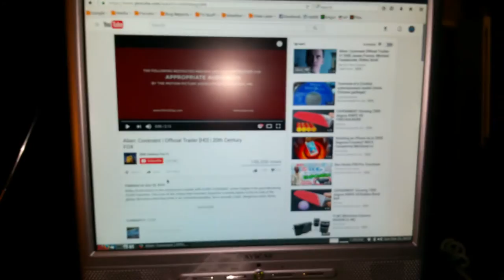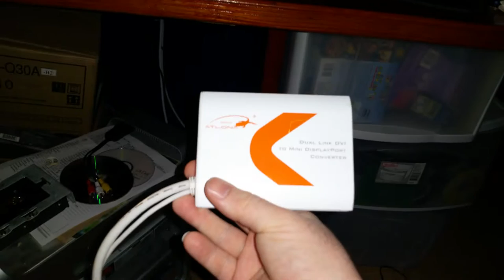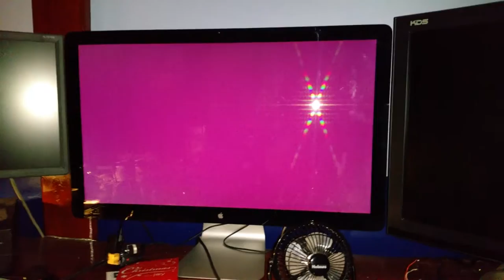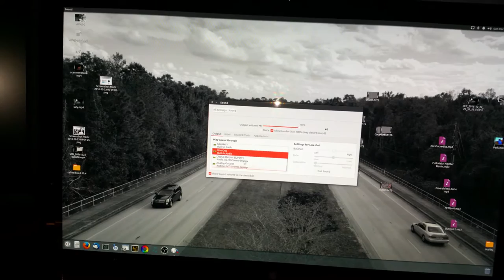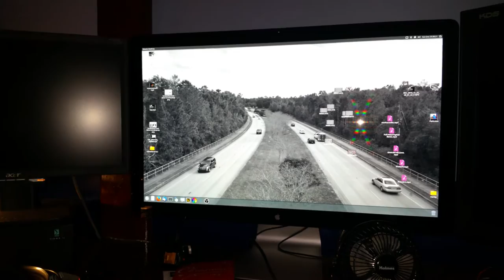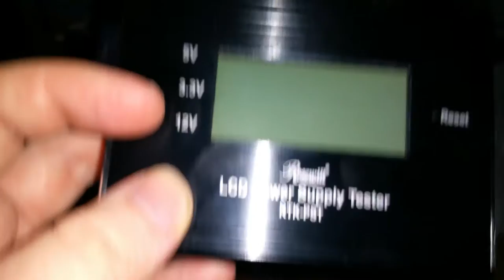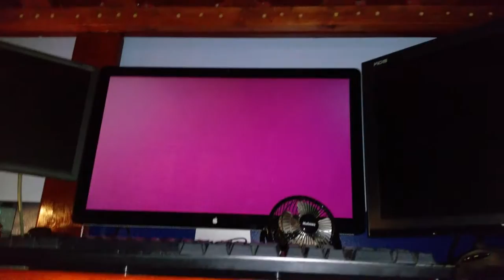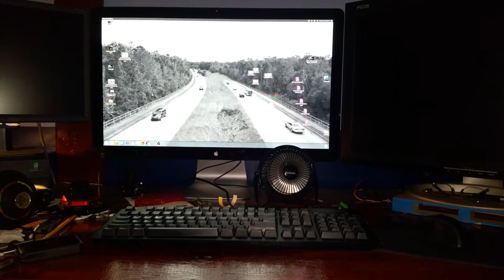Mac Pro 2008 Failure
It's an old computer, almost 10 years old now, and it's starting to show it's age. At one point though on the Raspberry Pi part, I say something to the tune of the Pi running on pulse width modulation and not PWM, this is incorrect. It's "not PCM". Pi runs on PWM, not PCM. similar to how the Sega 32X does sound actually.